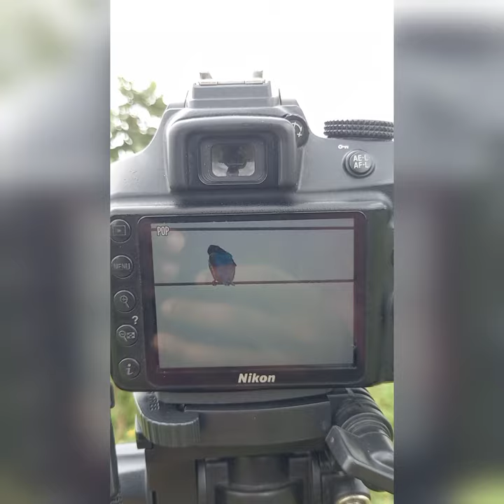Finally I captured KINGFISHER || PHOTOGRAPHY || birds nikon Music: Shenyang